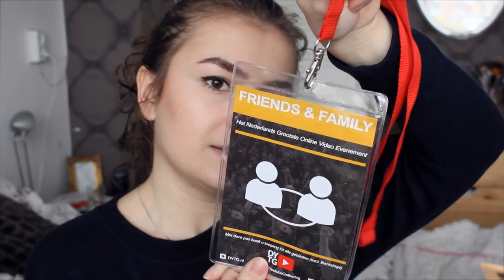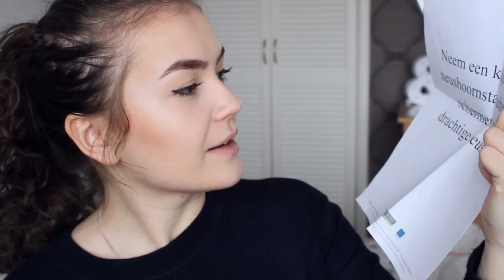"Hier was ik super trots op" - Memory box | Kim van Haren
Ik ga samen met jou een tour door mijn memory box, vol met herinneringen aan dingen die ik ooit heb gedaan.

Op dit kanaal zet ik voornamelijk interieur en lifestyle video's online, soms wat vlogs, tags, en andere leuke video's.
Elke Maandag en Donderdag om 4 uur staat er weer een nieuwe video voor je klaar!

T. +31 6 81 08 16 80

Post of pakketjes kun je sturen naar:
Age Network
t.a.v. Kim van Haren
Postbus 57226
1040 BC Amsterdam

Bewerkingsprogramma: Final cut pro
Camera: Canon 600D kitlens 18-55 mm
Microfoon: Zoom H1
Vlogs: Olympus TG 860